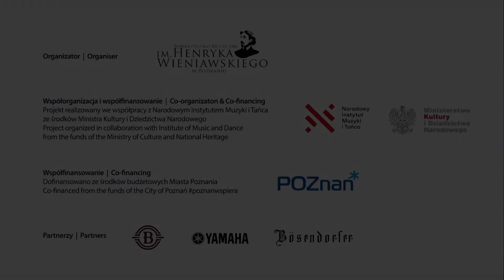Ludomir Różycki: Piosenka Caton | Joanna Freszel & Bartłomiej Kominek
Joanna Freszel – soprano & Bartłomiej Kominek – piano

Ludomir Różycki: Piosenka Caton | Caton Song